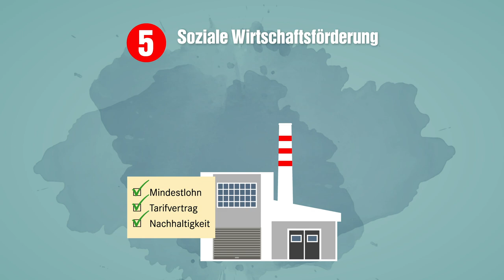Der LINKE Plan für eine lebenswerte Zukunft in Ostdeutschland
Die besonderen Ost-West-Spaltungen, die quer durch Deutschland und Europa geht, bedeutet für viele Menschen eine Erfahrung von Abwertung. Niedrigere Löhne und Renten sagen auch: ihr seid weniger wert. Dass in der DDR kaum Vermögen in privater Hand gebildet wurde, vererbt sich weiter, so dass auch die dritte Generation im Osten noch systematisch schlechtere Chancen und schlechtere soziale Absicherungen hat.

Die Probleme der ostdeutschen Gesellschaft sind leicht zu erklären, wirft man einen Blick .auf die - gesamtdeutschen - Wirtschafts- und Machtstrukturen. Die Herausforderungen in Ostdeutschland sind gesamtdeutsche. Sie sind Herausforderungen der sozialen Gerechtigkeit.

Die Zukunft zurückgewinnen

DIE LINKE legt hier ihren Zukunftsplan Ost vor. Im Mittelpunkt steht, dass die Menschen die Zukunft zurückgewinnen. Eine Zukunft, in der die Lebensleistung der Menschen im Osten anerkannt wird. In der sich Menschen, die die DDR erlebt haben, nachfolgende Generationen und neu Hinzugezogene wohl fühlen.